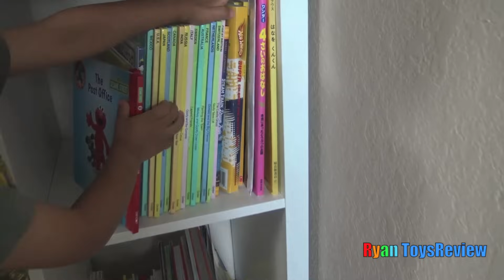Ryan's Room Tour Disney Pixar Cars Lightning McQueen Theme Bedroom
Join Ryan from Ryan ToysReview as he gives a tour of his Disney Cars Lightning McQueen Theme bedroom with lots of Car Toys, Paw Patrol Toys, Legos, Hot Wheels, VTech toys, Thomas and Friends, SuperHeroes Transformer Toys and lots more!

Zomlings In The Town USA Series 1 Opening Surprise Toys Blind Bags Magic Trick Hotel Ryan ToysReview

Thomas and Friends DAY OUT WITH THOMAS 2015 Train ride for kids Sir Topham Hatt Ryan ToysReview

Putt Putt Family Fun Center Indoor Playground Ball Pit Play Area for Kids Giant Slides Children Play